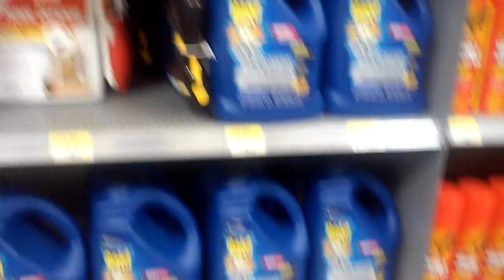5 kinds of Raid bug killer.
At Walmart.